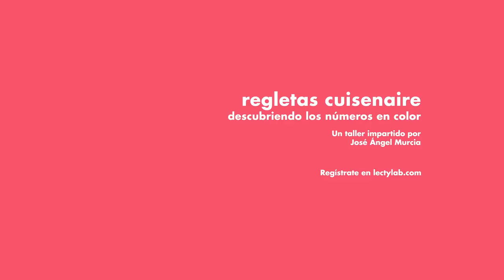Y me llevo una… ¿a dónde? | Lectylab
Vivimos rodeados de números y de cifras pero no sabemos la diferencia entre lo uno y lo otro. Trataremos de descubrirlo. Procuraremos entender funcionan las sumas, las restas y el resto de operaciones elementales. En este curso explicamos el sistema de numeración y los algoritmos que se utilizan para realizar las operaciones.
En este curso vamos a tratar de profundizar en el conocimiento de los números y sus operaciones, aquellas famosas “4 reglas” que estudiaban nuestros abuelos. ¿Adónde va la que me llevo? ¿Por qué me tengo que llevar alguna?